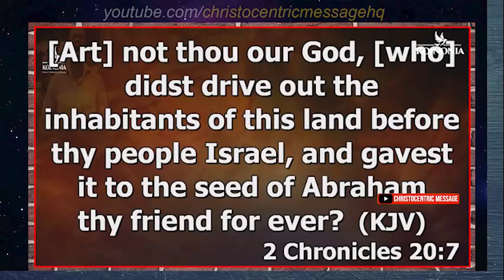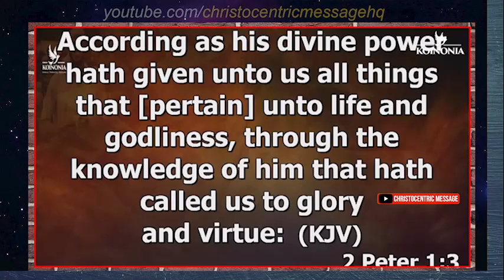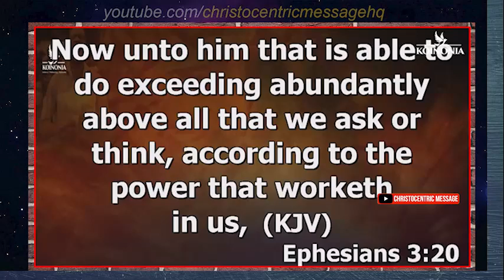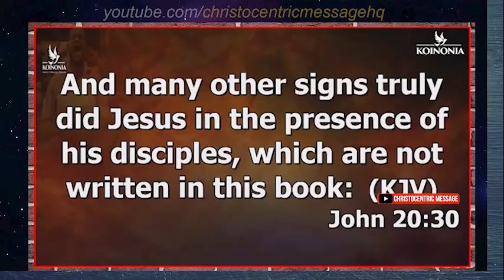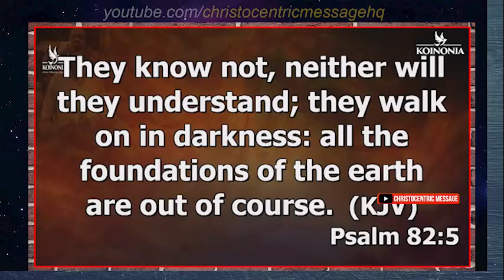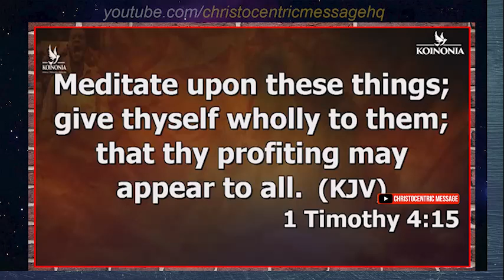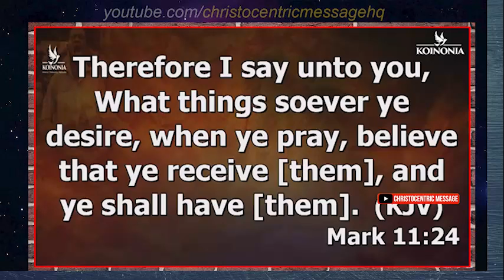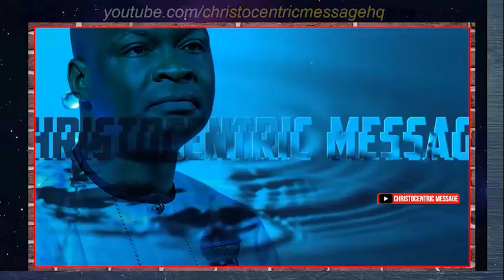[TIMELY] THIS IS WHY YOU MUST PAY ATTENTION TO THIS MESSAGE - Apostle Joshua Selman 2022